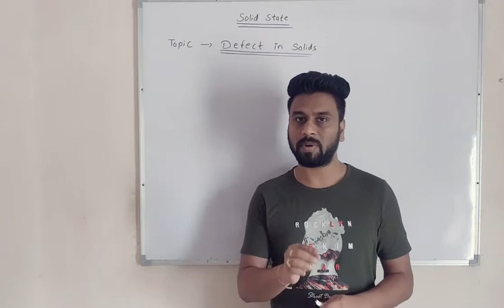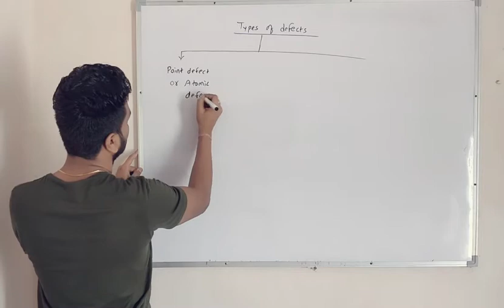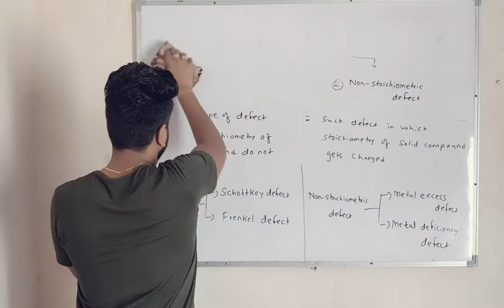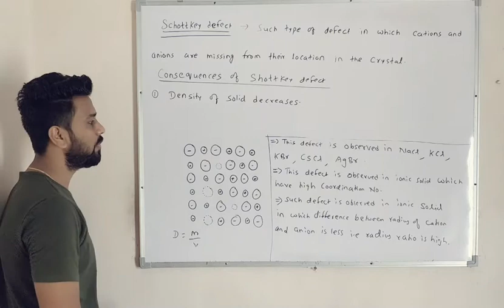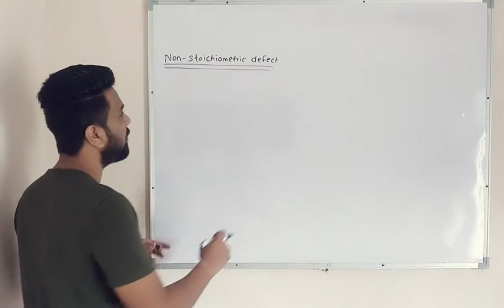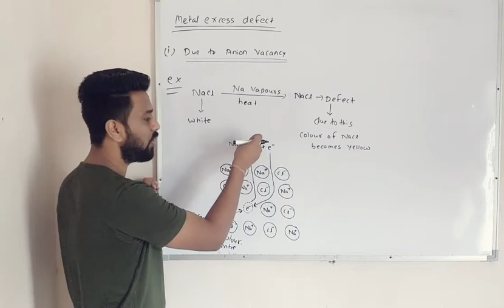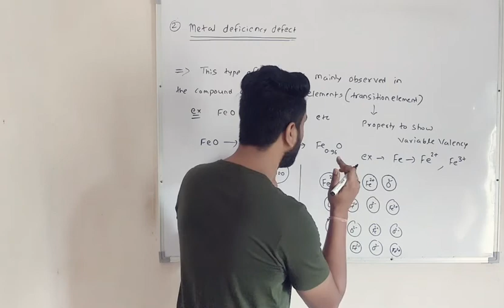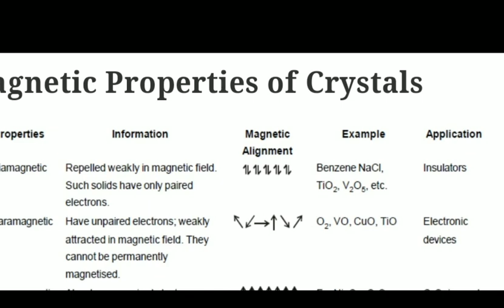Class-12th/Jee-mains/Neet/Solid state(L-7)/by JP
This video includes the types of defects in solid with examples..